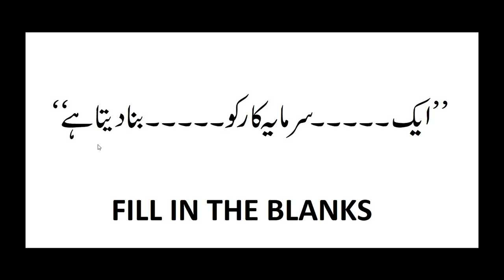Fill in the blanks